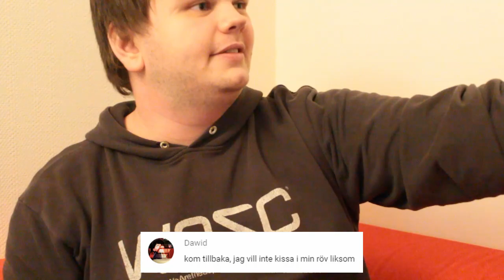Har En Mandel Under Nageln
Vad händer om man gör en sketch med endast kommentarer man har fått genom åren? Svar: denna video.